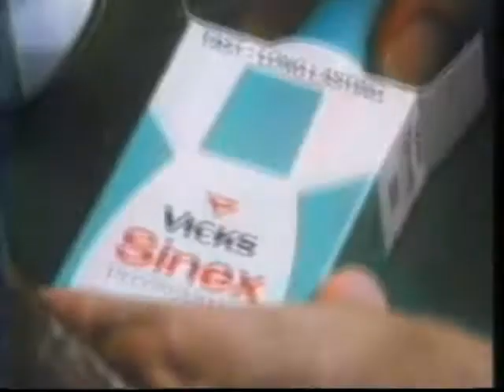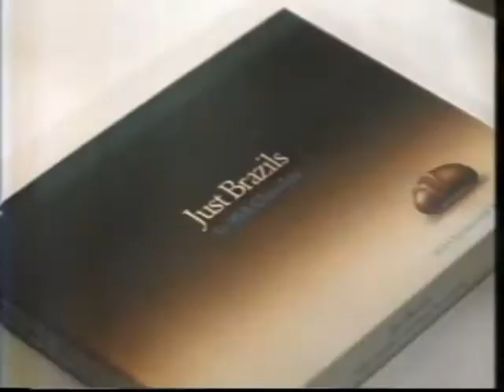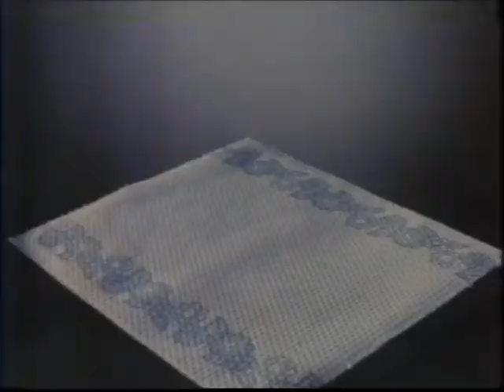80's Adverts Vol. 19: Channel 4 (16 December 1987)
Adverts broadcast on Channel 4 during "Start Here" on Wednesday 16th December 1987.

0:00 Channel 4 continuity for "Start Here"
0:08 Vicks Sinex Nasal Spray "Teacher"
0:39 Yardley Lace
1:00 Just Brazils "It's A Wrap"
1:24 Channel 4 continuity into "Start Here"
1:31 "Start Here" Fact Sheet
1:46 Channel 4 continuity for "Sesame Street"
1:59 Tunes "Radio"
2:20 Fiesta Kitchen Paper "Xmas" (Burt Kwouk voiceover)
2:30 Interflora "Cruise" (Patricia Routledge voiceover)
3:01 Currys (that back to back tapeloader is pretty fancy)
3:32 Yardley White Satin
3:52 Planters Peanuts "Rednecks" (Odd use of the Confederate flag at the end. I hear you're a rascist now, Mr. Peanut!)
4:03 Oil of Ulay "U" (Sax!)